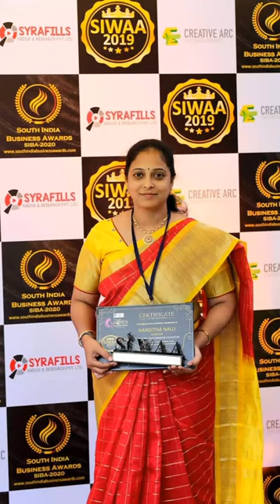Margherita Savoy | Italy | Pizza 🍕🍕🍕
| Amazing facts | india education @smartpizza8478